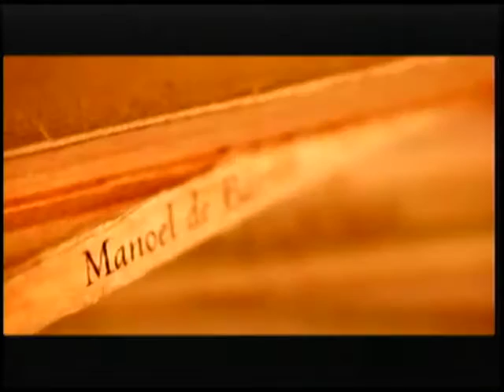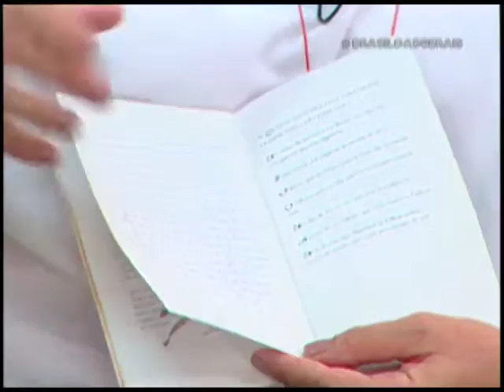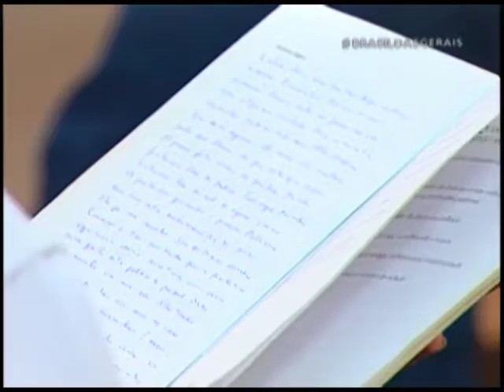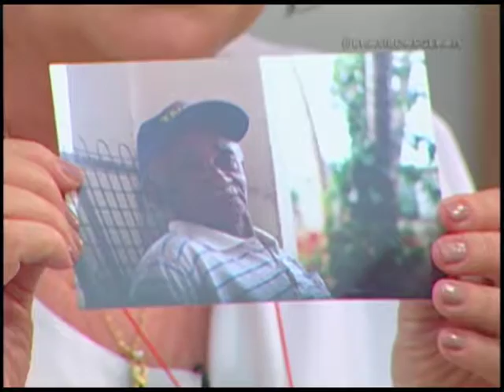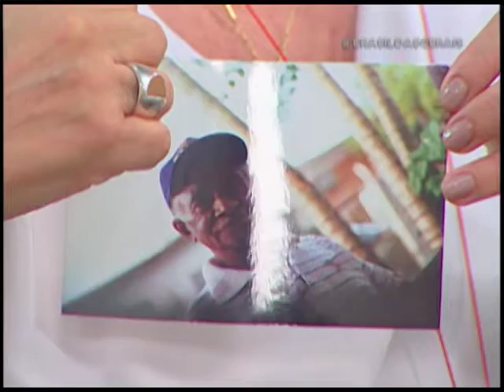Manoel de Barros | Brasil das Gerais - Bloco 2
HOMENAGEM A MANOEL DE BARROS

O grande poeta Manoel de Barros é destaque do Brasil das Gerais desta quarta, às 21h, que celebra os 100 anos de nascimento do autor matogrossense. Com o ator e diretor Jonas Bloch, a professora e pesquisadora da UFMG Lucia Castello Branco, o diretor de cinema Gabraz Sanna e o professor e pesquisador João Rocha.